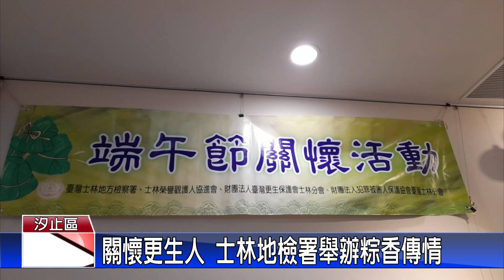20230602觀天下新聞 關懷更生人 士林地檢署辦粽香傳情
士林地檢署與士林榮譽觀護人協進會，關懷受保護管束人、更生人推展公益愛心，在端午節前辦理「粽香傳情 送溫馨」關懷活動，贈送美味的愛心粽，讓受保護管束人及犯罪被害人感受到社會的溫暖。